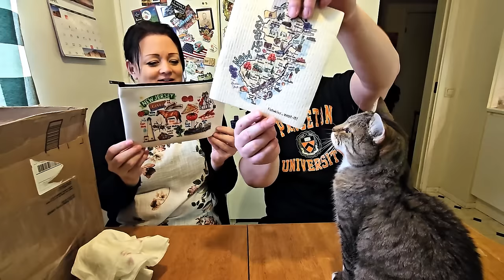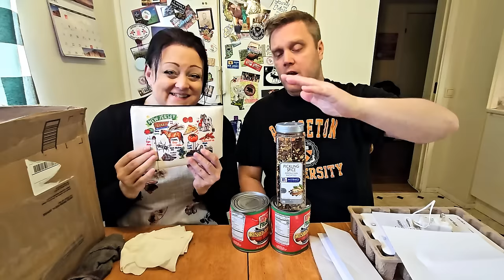Amazing unboxing from New Jersey!!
This page is for enablers of Recky & Carol to connect on what is/has/will be sent in care packages!

Amazon wishlist: